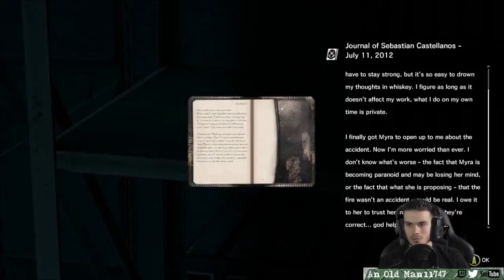The Evil Within: Chapter 11 - Part 3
Most Videos are taken from live stream, please excuse any babbling to chat that was left in!